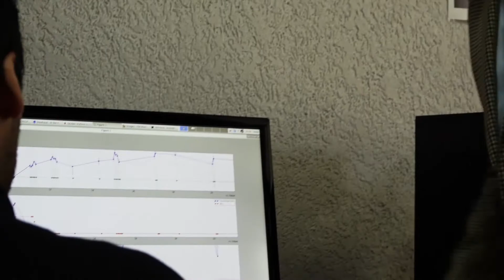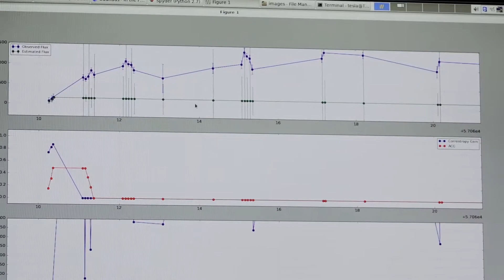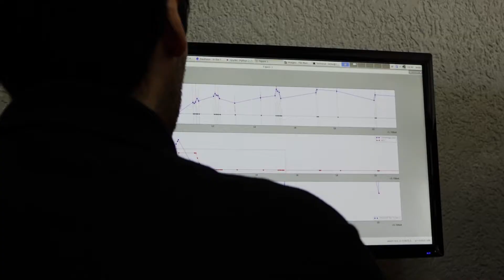MAS - Astronformática, viendo las estrellas desde tu computador | Exploradores: del átomo al cosmos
La nueva forma de observar el universo dista mucho de la de los antiguos astrónomos mirando las estrellas por un telescopio. Hoy enormes cantidades de datos digitales deben ser analizados en súper computadores. En este capítulo daremos un vistazo al mundo de la astro informática y su rápido desarrollo en Chile.